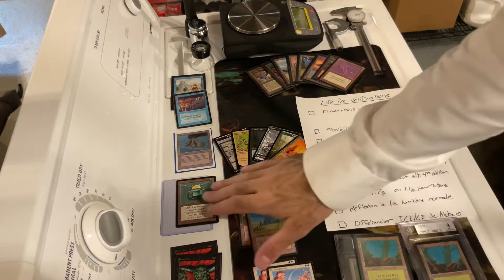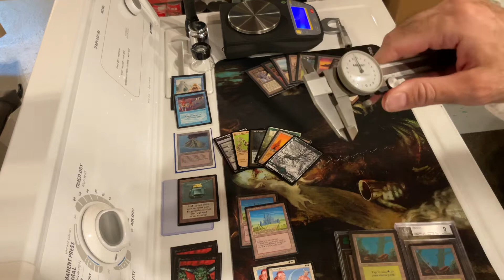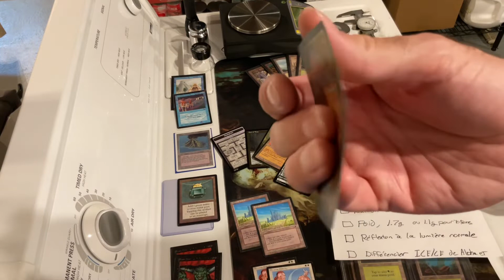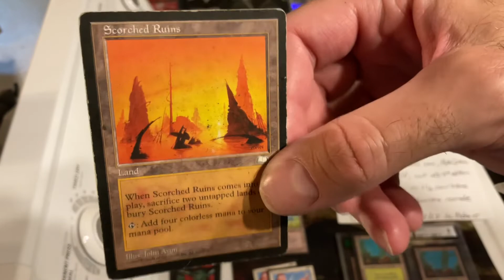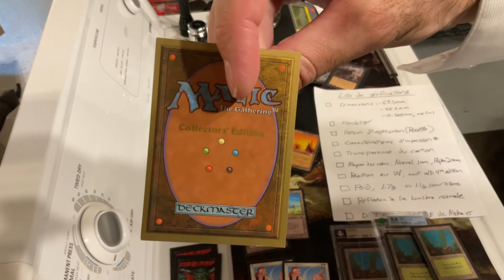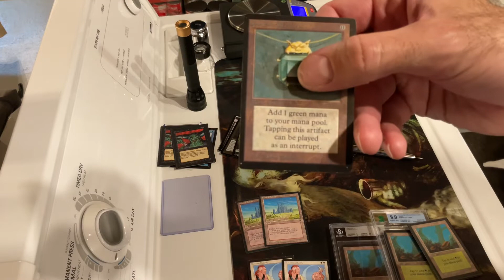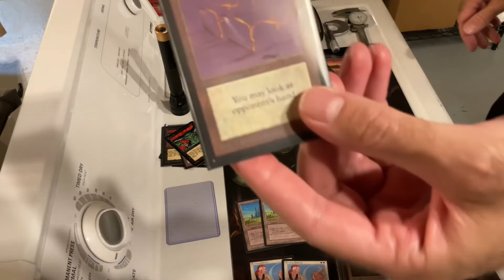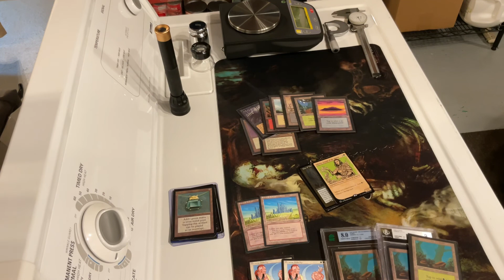Ne sous-estimez pas les fraudeurs | Comment acheter du vrai MTG